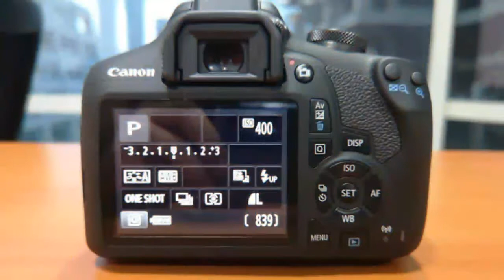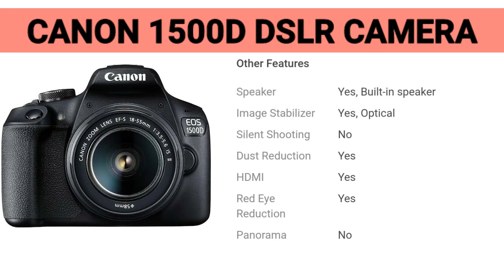Canon EOS 1500D review - entry level DSLR with 18-55 and 55-250mm for Rs. 27,088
Here is Canon EOS 1500D review, in this video I have shown the unboxing of EOS 1500D, also talked about features and shown sample images shot with the 1500D.

You can buy the Canon EOS 1500D for Rs. 27,088

Canon EOS 1500D specifications

- Optical Viewfinder
- Shutter Speed -     1/4000 sec
- 2 inch fixed screen
- Canon EF Mount
- 24.1 MP still
- 1080p at 25fps video
- Dual kit with EF-S 18-55 + 55-250 lens (16 GB Memory Card & Carry Case )
- this is best entry level dslr for youtube

     Plz support...
          My Channel...